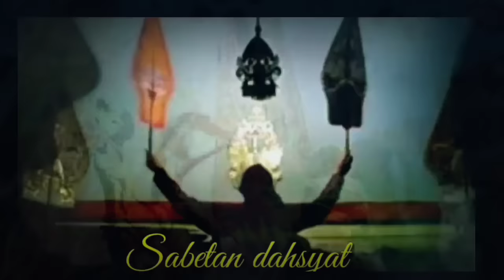DERRR !!! ONTOSENO BOCAH NDUGAL KEWARISAN Wayang Kulit Ki Seno Nugroho